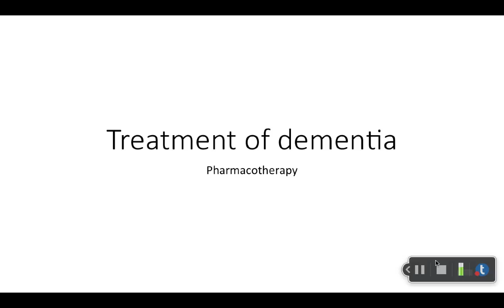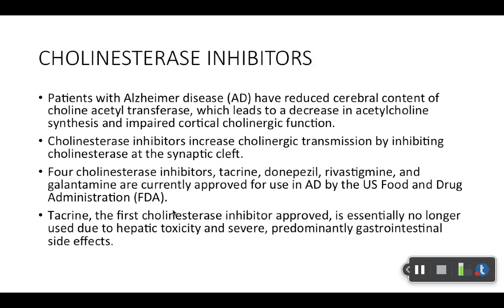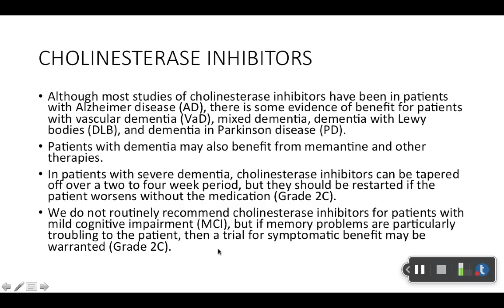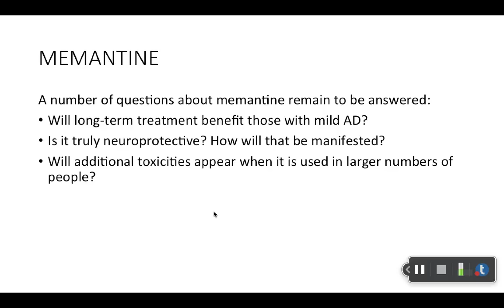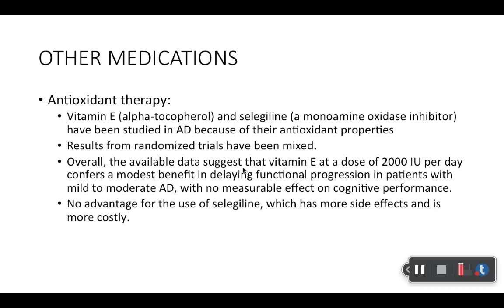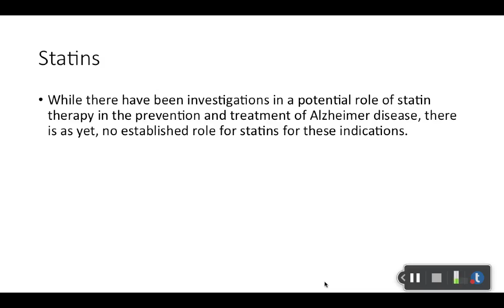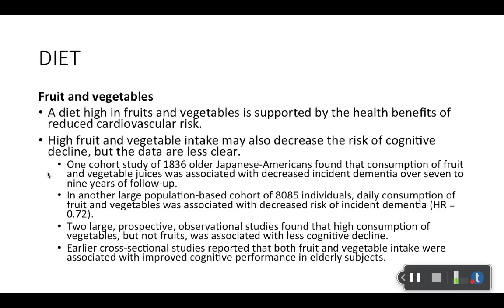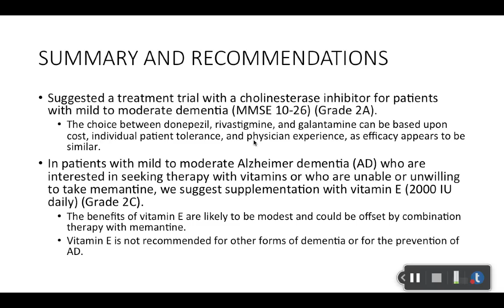Treatment of Dementia